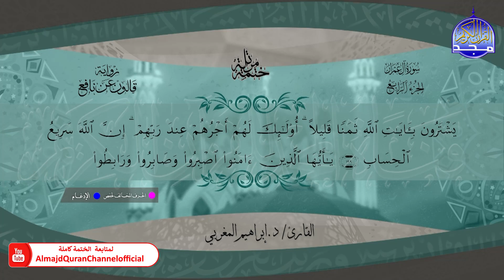ختمة قرآنية كاملة 🍃 برواية قالون عن نافع 🍃 سورة ال عمران 🍃 القارئ ابراهيم المغربي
هذا الفيديو من :
الختمة المرتلة الجديدة برواية قالون عن نافع
بصوت القارئ الشيخ  | ابراهيم المغربي